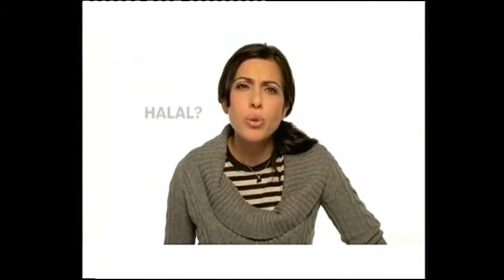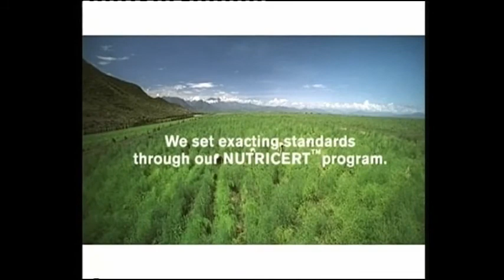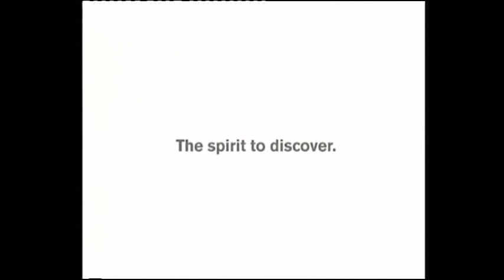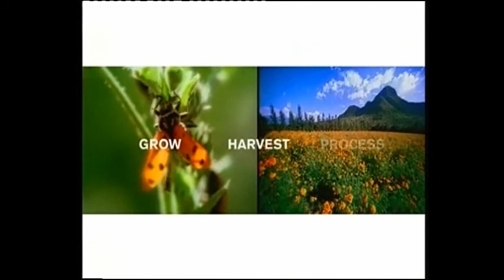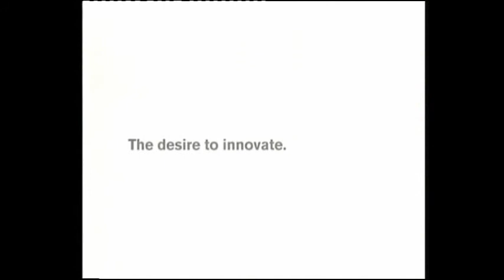02 Nutrilite 3'